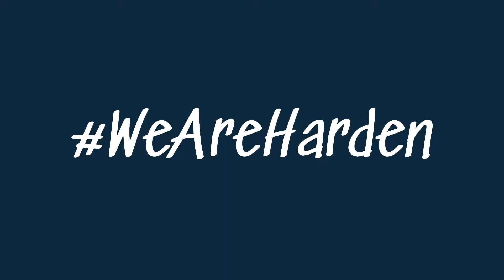Rozpoczęcie budowy hali magazynowo-usługowej w Psarach (woj. śląskie) - Harden Construction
Budowa hali magazynowo-usługowej wraz z segmentami socjalno-biurowymi w Psarach (woj. śląskie) o powierzchni ok. 50 000 m. kw. to jedna z kolejnych realizacji której jesteśmy Generalnym Wykonawcą. Jak wygląda nasza budowa? Jak wygląda praca naszego zespołu? Zapraszamy do obejrzenia poniższego filmu.